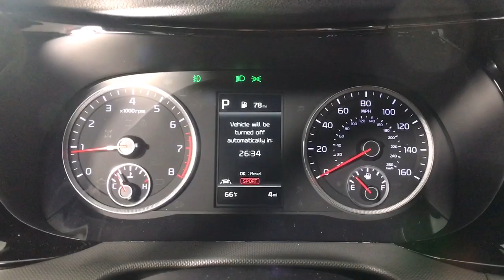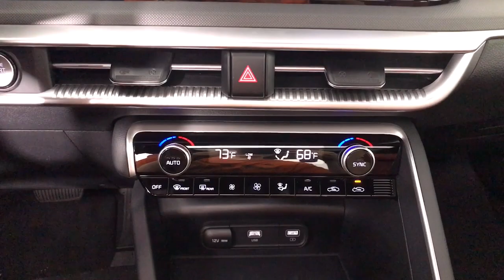2022 Kia K5 Albany, Schenectady, Colonie, Troy, Glens Falls, NY K22K1981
Glacial White Pearl New 2022 Kia K5 available in Albany, New York at Destination Kia. Servicing the Schenectady, Colonie, Troy, Glens Falls, NY area.

Destination Kia
760 Central Ave